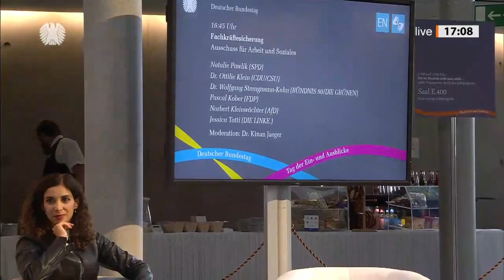TEA: Podiumsdiskussion zur Fachkräftesicherung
Podiumsdiskussion beim Tag der Ein- und Ausblicke des Deutschen Bundestages mit Mitgliedern des Ausschusses für Arbeit und Soziales zum Thema „Fachkräftesicherung“.